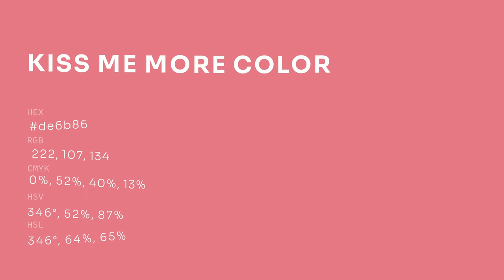Kiss Me More color de6b86 hex color - Red color - Cool color de6b86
What color is Kiss Me More ? de6b86 hex color - Red color - Cool color de6b86

Hex de6b86 Color Code is also known as Kiss Me More color.

Hex de6b86 Color code in RGB color code model is created after adding 87.06% red color, 41.96% green color and 52.55% blue color.
Hex de6b86 Color code in CMYK color (process color) code model is generated after subtraction of 0% cyan, 51% magenta, 39% yellow and 12% black.